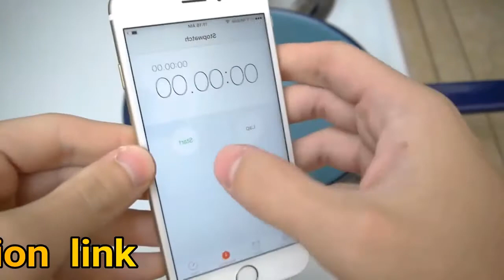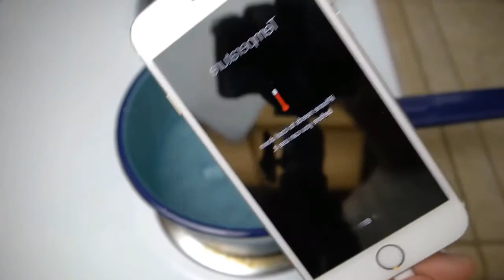Apple iPhone 6S Hot Water Test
iPhone 6s is the name for Apple's 2015 lineup, consisting of iPhone 6s and iPhone 6s Plus. The iPhone 6s was introduced on September 9th, 2015 at Apple's event in San Francisco.
Apple says iPhone 6s is the "most advanced smartphone ever".
Available in silver, gold, rose gold and space grey, the 4.7-inch retina iPhone 6s packs in more advanced features than ever before — including what Apple calls 3D Touch.
3D Touch not only recognizes typical gestures, but also force gestures. It gives shortcuts on the home screen to frequent actions, and also inside apps.
The iPhone 6s features a 12MP iSight camera, as well as a 5MP Facetime camera with flash. For better color performance, the new iSight camera has its color filters inside photo diodes,
and deep trench isolation separates diodes for more color precision.
The new camera features 4K video support and the ability to take 63MP panoramic photos.

Both the iPhone 6s and iPhone 6s Plus will also use the new A9 processor, which is 70% faster than the A8 processor found in the iPhone 6 and 6 Plus. It's also 90% faster for its GPU performance.
Apple iPhone 6s smartphone was launched in September 2015. The phone comes with a 4.70-inch touchscreen display with a resolution of 750 pixels by 1334 pixels at a PPI of 326 pixels per inch. Apple iPhone 6s price in India starts from Rs. 31,999.

A9It comes with 2GB of RAM. The phone packs 16GB of internal storage that cannot be expanded. As far as the cameras are concerned, the Apple iPhone 6s packs a 12-megapixel primary camera on the rear and a 5-megapixel front shooter for selfies.

The Apple iPhone 6s runs iOS 9 and is powered by a 1715mAh non removable battery. It measures 138.30 x 67.10 x 7.10 (height x width x thickness) and weigh 143.00 grams.

The Apple iPhone 6s is a single SIM (GSM) smartphone that accepts a Nano-SIM. Connectivity options include Wi-Fi, GPS, Bluetooth, NFC, 3G and 4G (with support for Band 40 used by some LTE networks in India). Sensors on the phone include Compass Magnetometer, Proximity sensor, Accelerometer, Ambient light sensor, Gyroscope and Barometer.
About Apple
Founded in a garage in 1976 by Steve Jobs, Steve Wozniak, and Ronald Wayne, Apple began as a personal computer pioneer that today makes everything from laptops to portable media players. Headquartered in Cupertino, California, the consumer electronics giant entered the smartphone market with the iPhone in 2007, and the tablet market with the iPad in 2010, and the smartwatch market with the Apple Watch in 2014.

Apple iPhone 6s detailed specifications
GENERAL
Colours Silver, Gold, Space Grey, Rose Gold
SAR value NA
DISPLAY
Screen size (inches) 4.70
Touchscreen Yes
HARDWARE
Processor make A9
RAM 2GB
CAMERA
Rear camera 12-megapixel
Flash Yes
Front camera 5-megapixel
SOFTWARE
Operating System iOS 9
CONNECTIVITY
Wi-Fi Yes
Wi-Fi standards supported 802.11 a/b/g/n/ac
GPS Yes-
Bluetooth Yes, v 4.20
NFC Yes
Infrared No
USB OTG No
Headphones 3.5mm
FM No
Number of SIMs 1
SIM 1
SIM Type Nano-SIM
GSM/CDMA GSM
3G Yes
4G/ LTE Yes
Supports 4G in India (Band 40) Yes
SENSORS
Accelerometer Yes
Ambient light sensor Yes
Gyroscope Yes
Barometer Yes